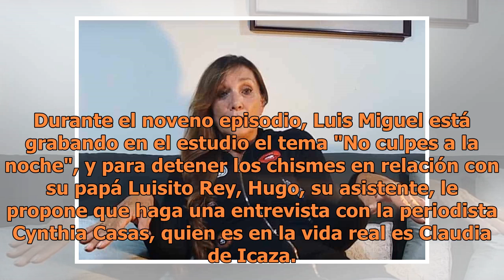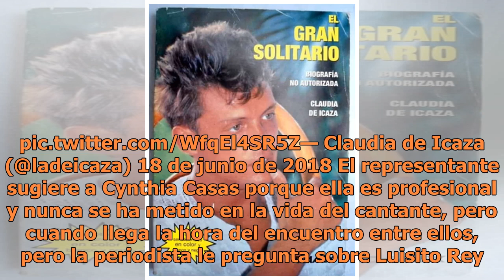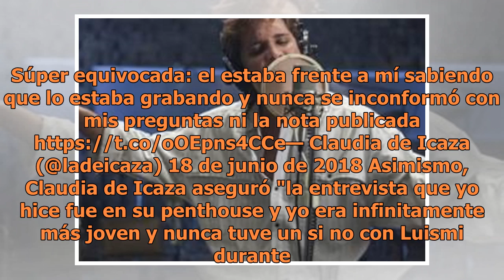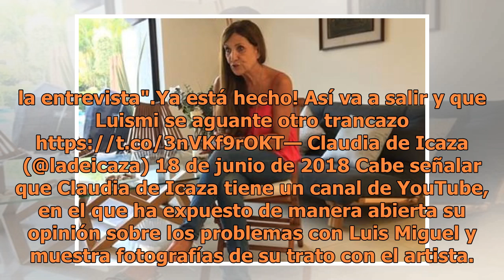Claudia de Icaza le declara la guerra a Luis Miguel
La periodista Claudia de Icaza aseguró que la entrevista que le hizo a Luis Miguel no fue como se reflejó en el capítulo 9. (FOTO TOMADA DE LA WEB)El día de ayer en el capítulo 9 de Luis Miguel, uno de los personajes principales de la historia fue Cyntiha Casas, quién provocó la separación de "El ca...